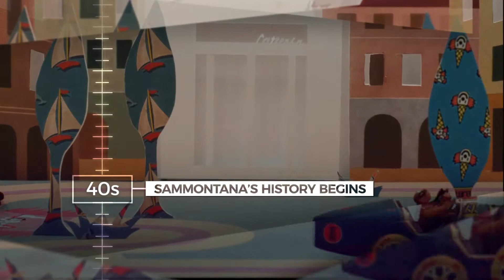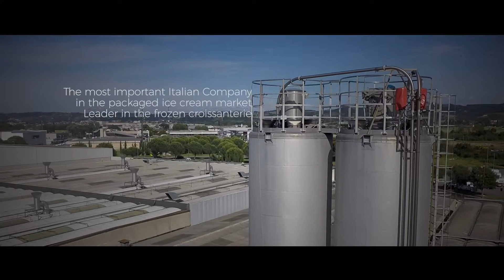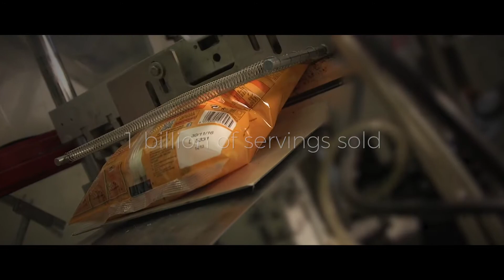History of Sammontana